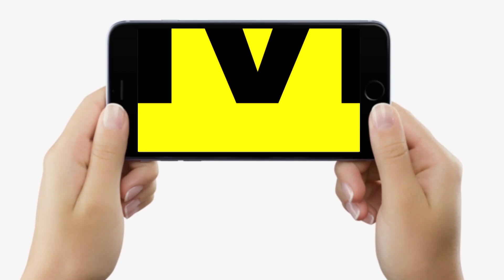Gaya के Mahabodhi Temple के सामने लगेगा इतना ऊंचा Flag, ऐसा दिखेगा... | Bihar News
देखें वीडियो,  बिहार में अब पूजा और देशभक्ति एक ही साथ, महाबोधि मंदिर के सामने लगेगा 80 फीट का ऊंचा तिरंगा... | Bihar News | LiveCities